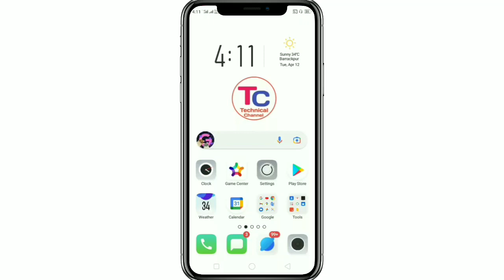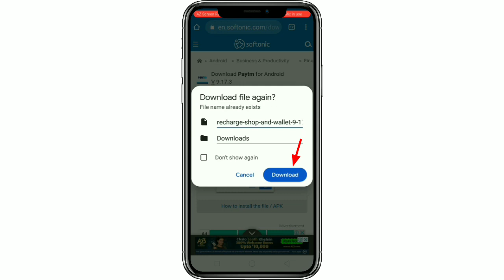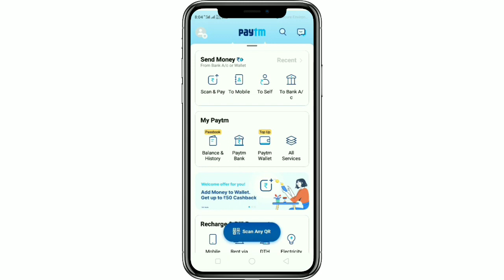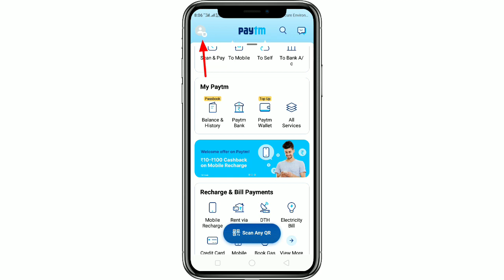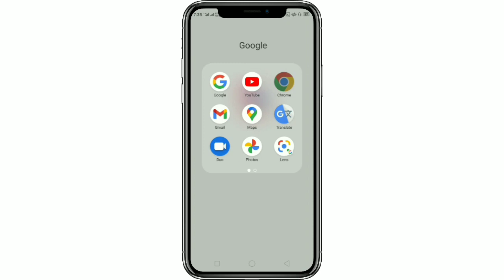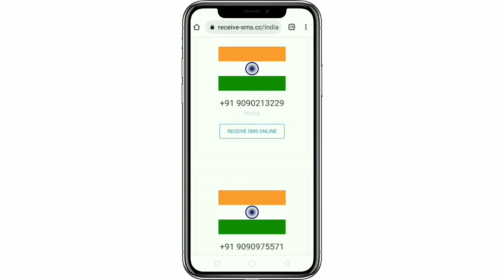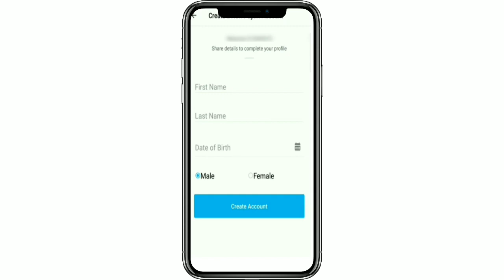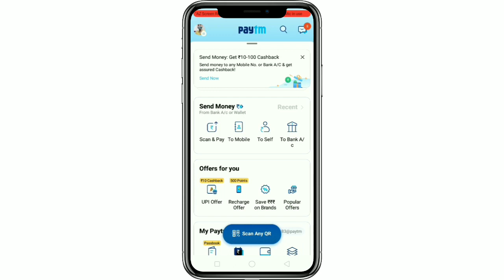বাংলাদেশ থেকে কিভাবে পেটিএম অ‍্যাকাউন্ট খুলবেন | How to create paytm account from Bangladesh?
Thanx for watching...